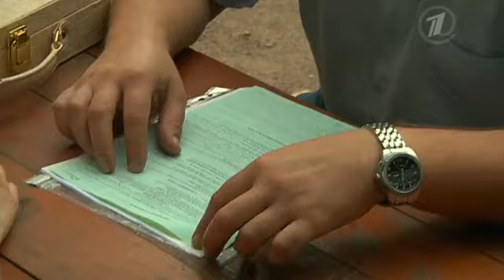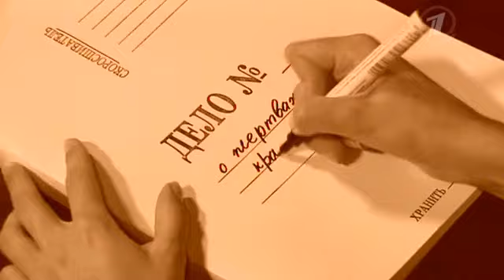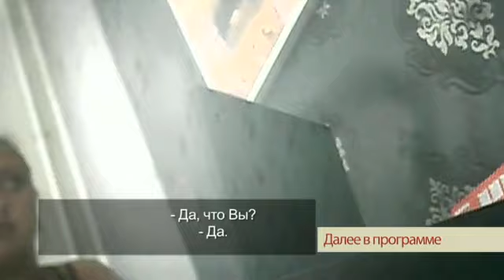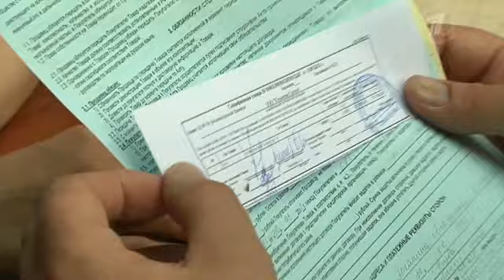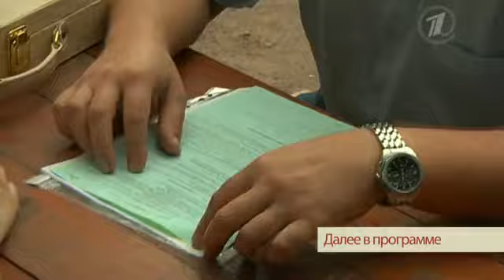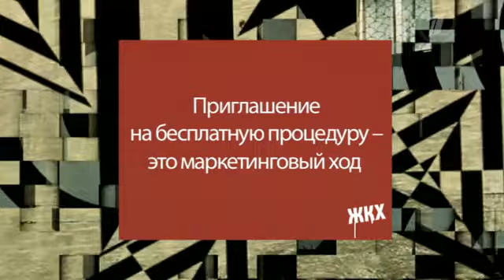Дело о жертвах красоты (Дешели)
Девушка, купившая "израильскую косметику", судится с фирмой-распространителем. Что отвечают представители фирмы? "ЖКХ. Дело о жертвах красоты".